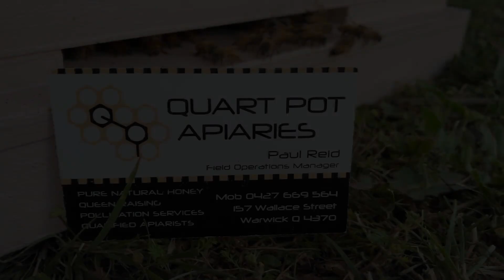Beekeeping and Farming go hand in hand in a Farming Revolution - Paul Reid is a Queen Cell Rearer.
I had so much fun making this video. This is my way of acknowledging Paul for his work with the QBA (Qld Beekeepers Association) and his holistic beekeeping skills.

If you would like to learn how to rehome a swarm of bees, this is the trailer to entice you to watch the full version which will be released next week.  Or you can simply enjoy watching this snippet and tap your foot along with the beat.

These videos are to help connect farmers and consumers to each other and to our land. We have to Listen to Country before it is too late.